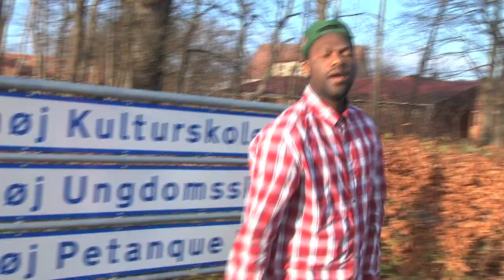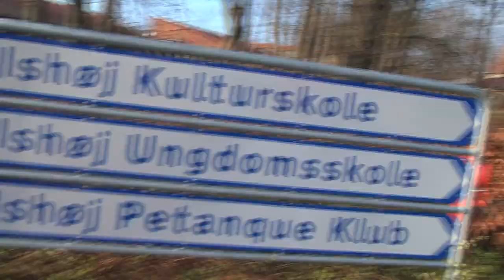Mystic Mc - Tell Dem Come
Music video fror Mystic Mc - Tell Dem Come. Made while visiting Copenhagen and performing with Souljahz Click for Christmas party. Video edited by Ray Andres.